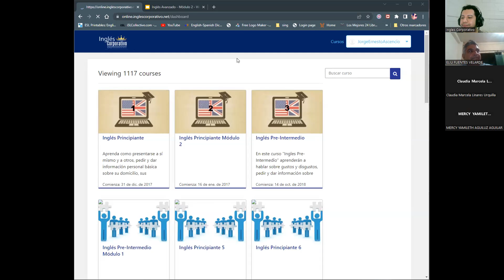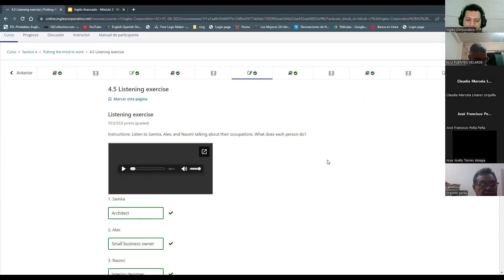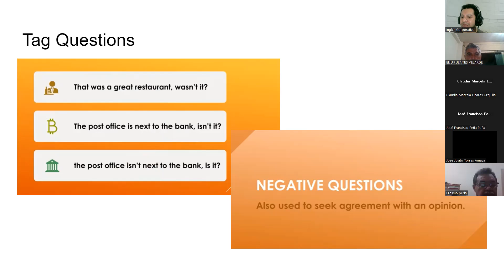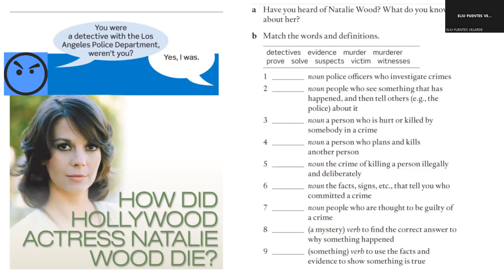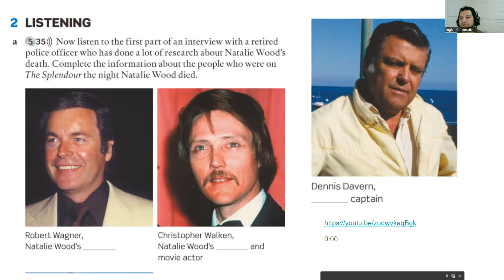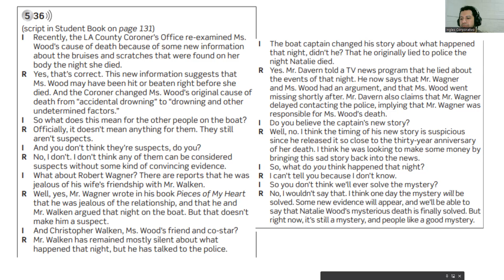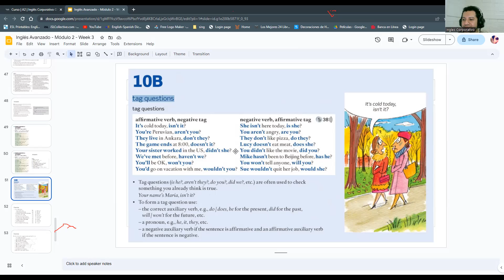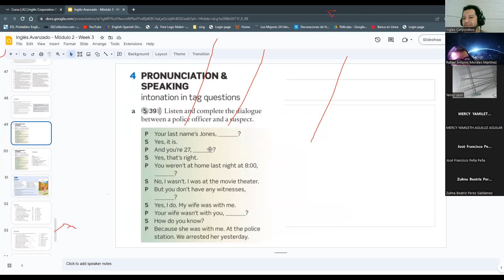Sesión 12 -05/05/2023-A2-01-8-9-PM-04-23-Ascencio-Tag Questions